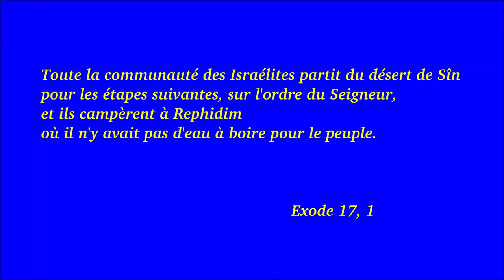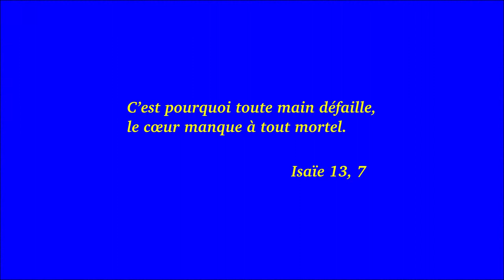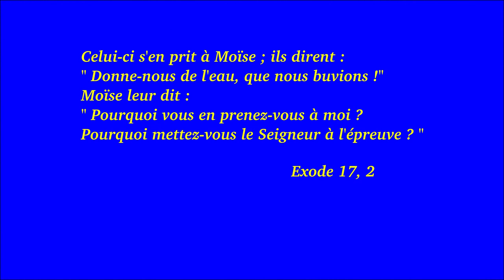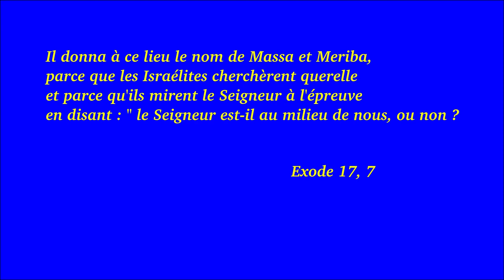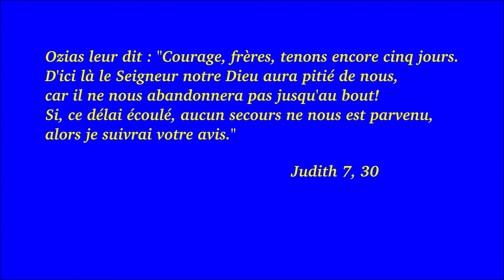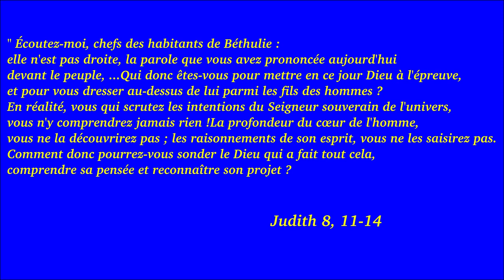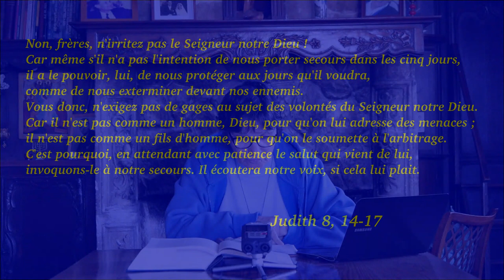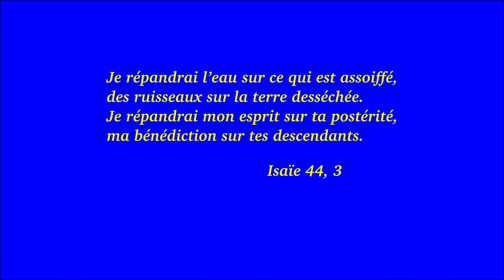Vie mystique avec Moïse 3